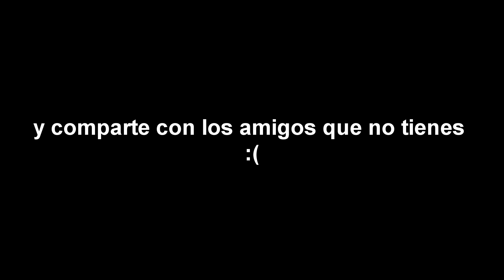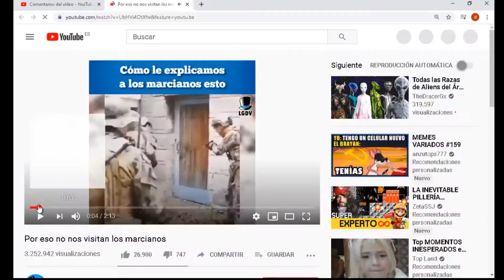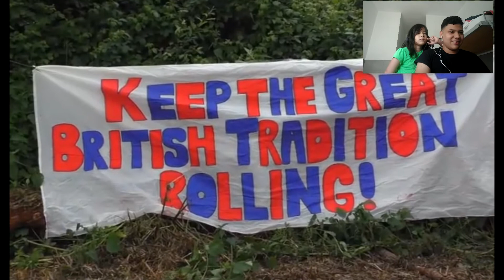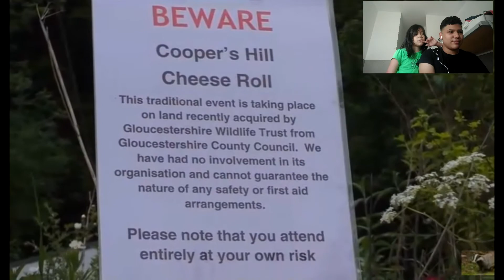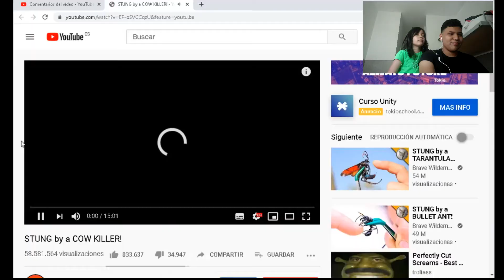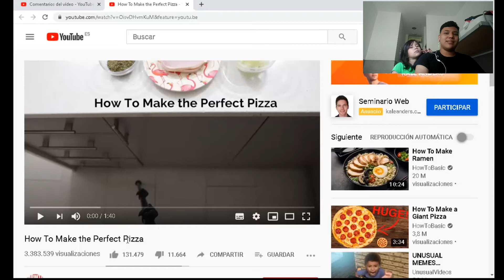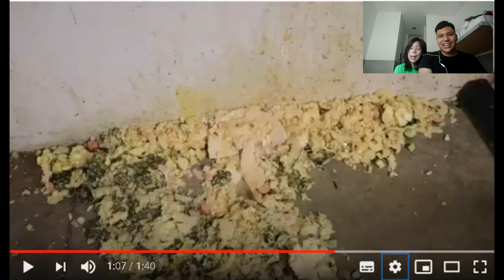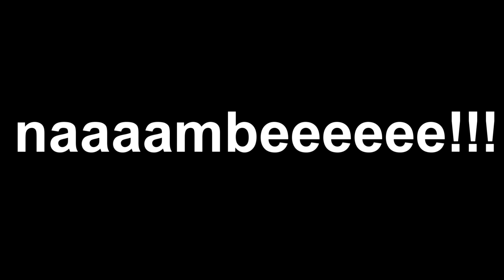reaccionando a vídeos con mi hermana